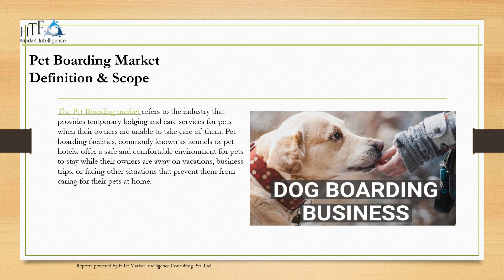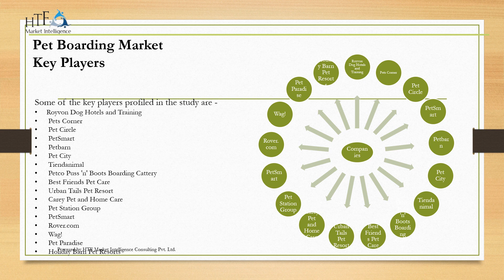pet boarding market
HTF Market Intelligence published a new research document of 150+pages on "Pet Boarding Market Insights, to 2028" with self-explained Tables and charts in presentable format. In the Study you will find new evolving Trends, Drivers, Restraints, Opportunities generated by targeting market associated stakeholders. The growth of the Pet Boarding market was mainly driven by the increasing R&D spending by leading and emerging player, however latest scenario and economic slowdown have changed complete market dynamics